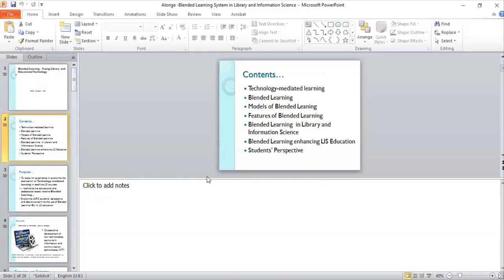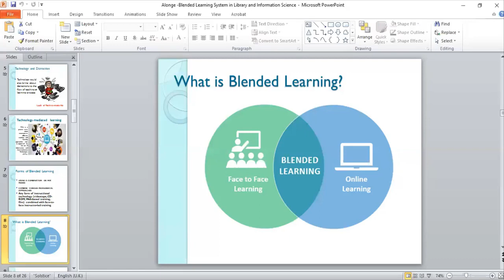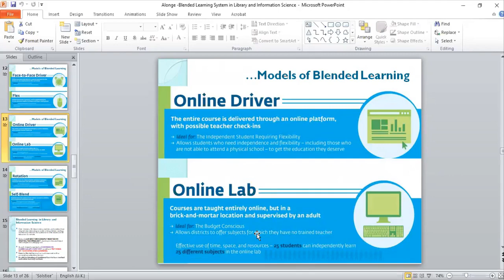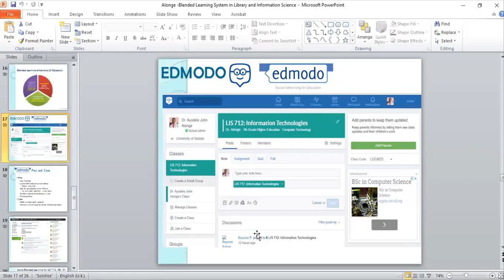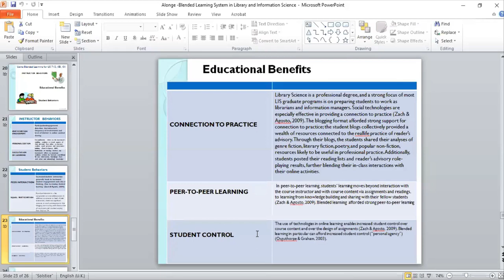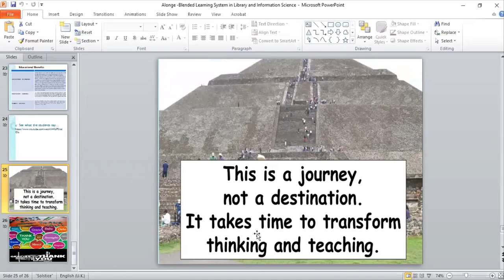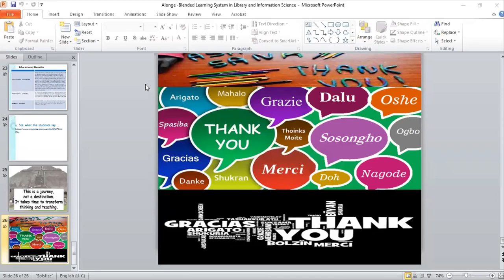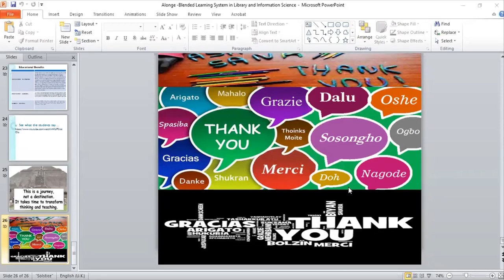Blended Learning- Fusing Library & Educational Technology. Pt1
A fast paced world driven by unending innovations within the technological space poses significant threat to the significance of hitherto traditional ways of facilitating, delivering and providing information and its access. Consequently, education innovators have put forth concepts to keep up with the dynamic trends of facilitating, delivering and providing information. The concept of Blended Learning is gaining much attention but is it fool-proof? Is the concept of blended learning elastic enough to be configured into the LIS sector? Are there any shared learnings to highlight?

AfLIA is pleased to announce a Webinar to delve into these questions and more. The aim of this laudable initiative is to provide opportunity for LIS educators, academic librarians and interested parties to connect with experts in Library and Information Science (LIS) field, interact and share information to expand knowledge on Blended Learning.